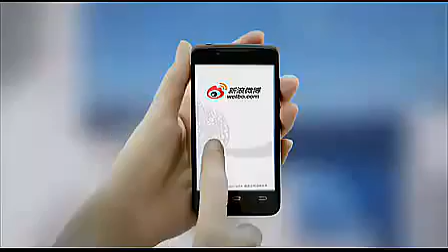CHANGHONG Z Me Qualcomm Dual core IPS screen chinese crazy android mobile phone